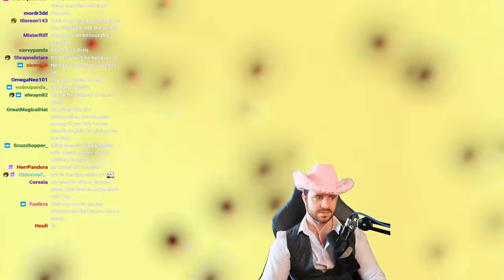I think I learned Fallout New Vegas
Editing, Thumbnails and Channel Management by Visa